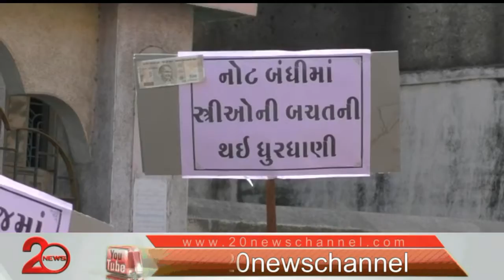નોટ બંધી, GST અને ખેડૂતોના મુદ્દા બૅનરો સાથે મુખ્ય માર્ગ ઉપર મહિલાઓની રેલી || 20 News Channel